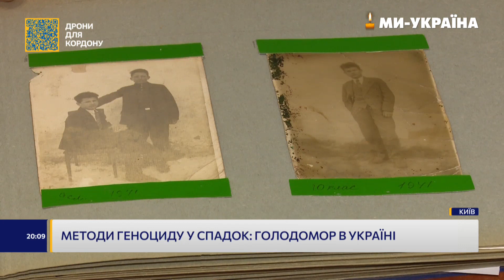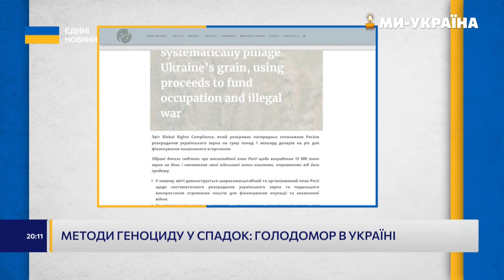Путінський режим ВИКОРИСТОВУЄ радянську методичку. Як Росія ПЛАНУВАЛА ВЛАШТУВАТИ ГОЛОД в Україні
Методи геноциду у спадок. Як РФ планувала влаштувати голод в Україні - дивіться у сюжеті на телеканалі "Ми - Україна".